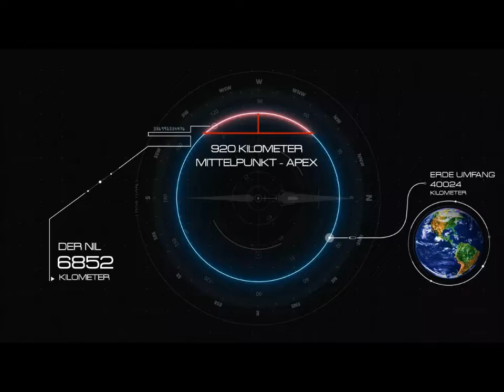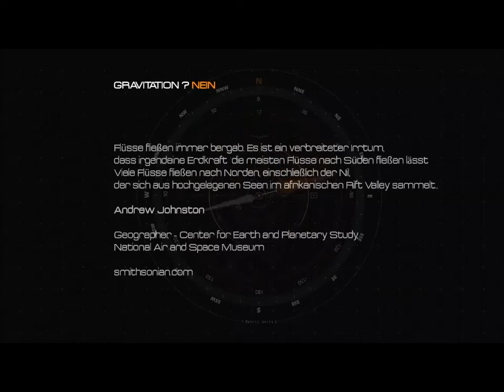Der Nil auf der flachen Erde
Auf Wunsch eines Kommentatoren hier die Nil Herausforderung.
Wiederlege das mal oder schweig.
Seht auch: Samuel Rowbotham - Zetetic Astronomy: Earth Not a Globe